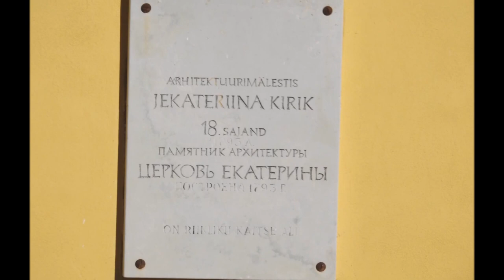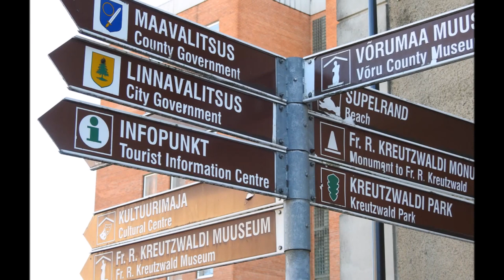veebruar 17, 2016 - Võru linn